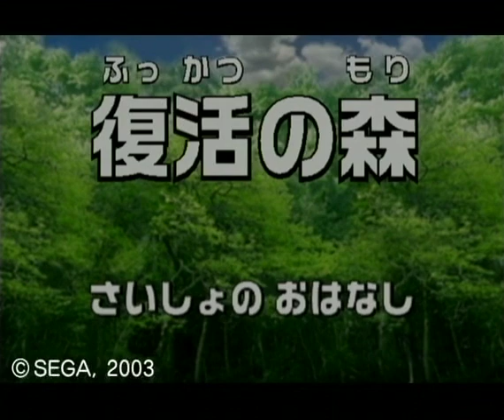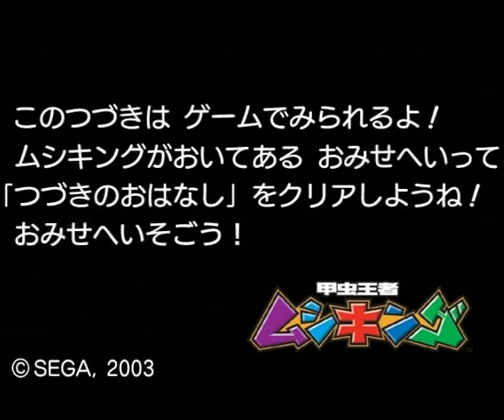『甲虫王者ムシキング』2005セカンドプラスハイパームービー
コロコロ1イチバン!特製 ゲーム&スクープ 冒険バトルDVDより(略) わざぼー動画で言ってた内容的に微妙な動画です(一応SEGA公式版ということで)